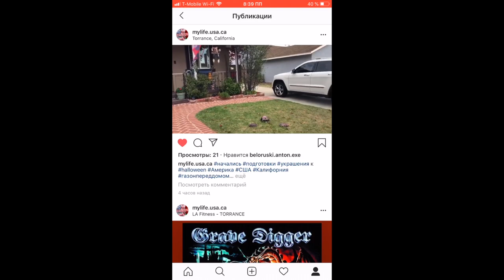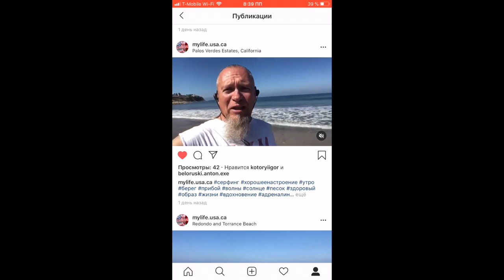Работа в США курьером. Жизнь в США. Жизнь в Америке. Работа в Америке в FeDex.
Жизнь в США и работа это неотъемлемые вещи, которые очень не похожи на постсоветское пространство. Работа в Америке нужна всем, но не все качественно выполняют свои обязанности. Работа в США курьером, работа в Америке в FeDex,  в этом влоге.
Музыка используемая в видео:
MBB “Fresh”